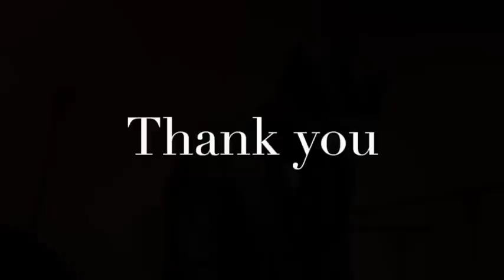【竹内まりや 駅】カバー Mariya Takeuchi 男性ヴォーカルcover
☆☆☆☆☆☆間も無く登録者1000人!!☆☆☆☆☆☆
達成したら無料配信ライブ開催!!

歌手でありメンタル心理カウンセラー
松山優太 オフィシャルチャンネルです。
強烈なHSPなので褒めると天に昇ります。
気に入らない人はノーリアクションでスルーしてください。
活動の様子や、MV、カバー動画などをアップして行きます。

「生歌を聴こう!」ツイキャスプレミア配信 絶賛販売中

●楽曲 各配信サイト リンク
シングルタイトル

【カラオケ音源制作提供元】

MATSUYAMA YUTA BEST ALBUM
「7”SEVEN”」
令和元年8月21日 全国発売!!
ソロ活動7周年記念ベストアルバム
新ナンバー２曲を含む１７曲入りリリース!

MATSUYAMA YUTA BEST ALBUM 「7 'SEVEN'」

1.introduction
2.Welcome to my concert
3.NEVERLAND
4.GOLDEN DAYS（GOLDEN TIME English version）
5.曼珠沙華
6.紅椿
7.RAINBOW
8.負けるな秀彦
9.Fine today
10.君宛の手紙
11.Cherry blossom
12.働く女
13.Flame of my heart
14.Dear my darling
15.希望の桜

EFYM-007 ¥3000（税別）